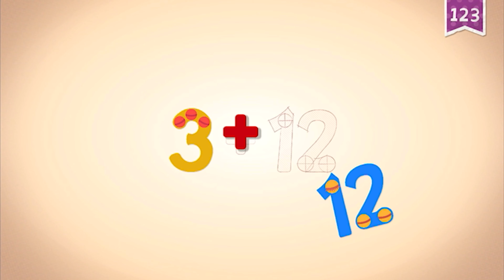Endless Numbers 15 | Learn Number Fifteen | Fun Learning for Kids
Learn numbers in this fun learning video. Meet number 15 in Endless Numbers. Fun educational number learning video for children.

Part 15

PRESS AND REVIEWS:

⁃ KidSAFE Certified

- ABC’s

- Reading

- Handwriting

- Vocabulary

- Phonics

- Spelling

- 123’s

- Learn numbers

- Quantity

- Counting

- Sequences

- Arithmetic

- Emotions

- Music

- Spanish

- Art & coloring

- 100% free of advertisements and offers.